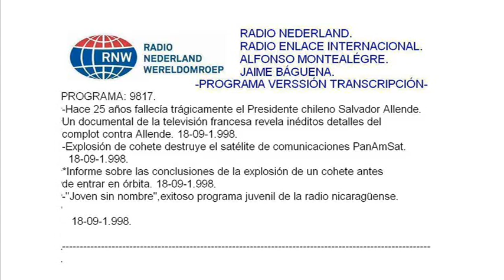Radio Enlace 9817.Radio Nederland.